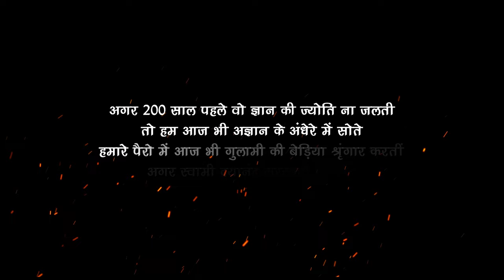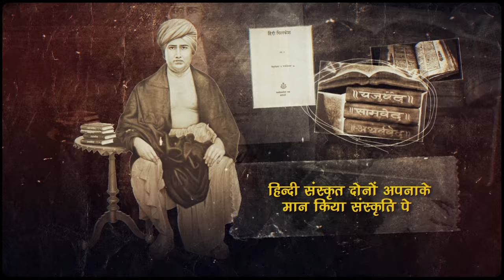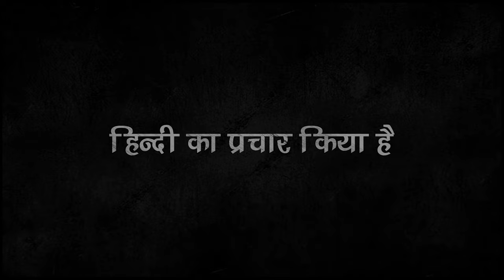KRANTIVEER स्वामी दयानंद सरस्वती I Swami Dayanand Saraswati I Rapperiya Baalam Jagirdar RV M Three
भारत को हिन्दी और नमस्ते शब्द भेंट करने स्वतंत्रता सैनानी और समाज सुधारक स्वामी दयानंद सरस्वती के त्याग और विचारो को नमन करते हुए उनकी 200 वी जयंती पर उनको श्रद्धांजलि देता हमारा यह गीत “क्रांतिवीर स्वामी दयानंद सरस्वती “ । स्वामी दयानंद सरस्वती जी द्वारा दी गई शिक्षाएँ हमेशा हमारा और आने पीढ़ियो का मार्गदर्शन करती रहेगी ।

Google Pay or Phone Pe on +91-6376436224
UPI ID folknexusstudio@okhdfcbank

WYNK: Available Soon
JIO SAAVN:  Available Soon
AMAZON MUSIC: Available soon
GAANA: Available Soon

Audio & Video Team
Singers - RAPPERIYA BAALAM & M THREE
Lyrics - JAGIRDAR RV
Bass Jason Charles Rogers
Mix & Master - DEVANG RACHH
Producer - VINAY ARYA I DHARMPAL ARYA  ASHWINI ARYA
Vfx & Video - NIKHIL RAJ S RATHORE
Chorus Kratiney Sharma Sanjeev Sopra Jatin Prajapat Harsh Bhatt

All Copyrights Reserved by Rapperiya Baalam
(On Behalf of Folknexus Studio)